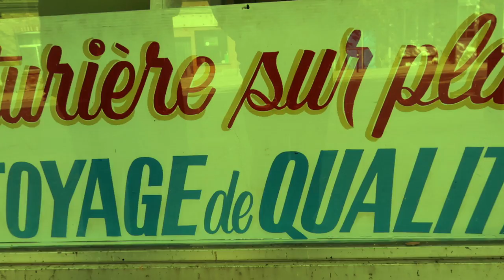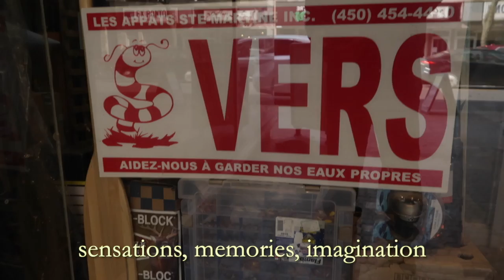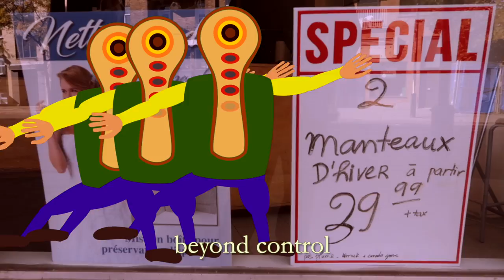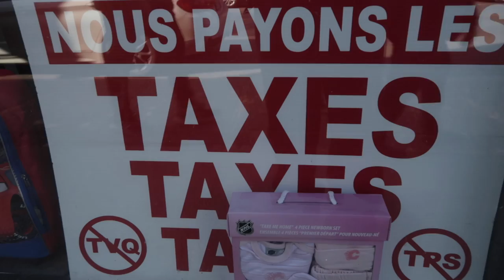shimmer of the world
An audio video poem or painting, images and memories, sensations, shimmer of the world is the name of Dr. Gudrian, a retired languages and literature professor. The video is structured like a dream. Imagine the brain is a sampler with 16 buttons. Each button contains a sound. Sights and sounds as one moves about through the world activate the buttons and resulting sounds.